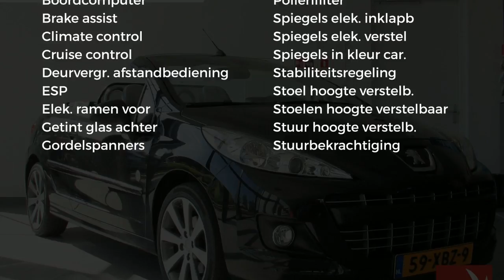Peugeot 207 1.6 THP 150pk Roland Garros